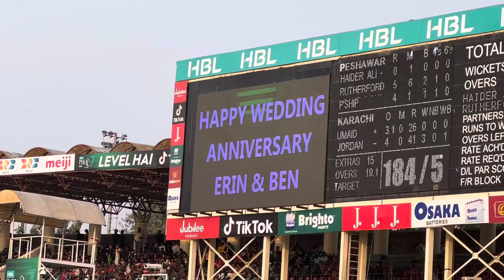PSL7 Big screen wish Erin Holland, Ben Cutting for their first anniversary